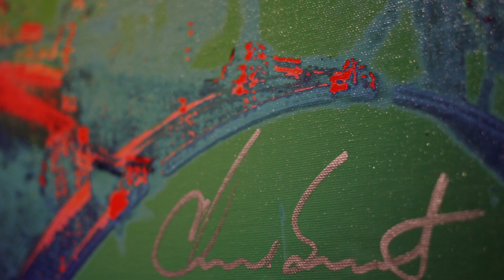Red Hot Chili Peppers' drummer Chad Smith talks John Frusciante return and new art show